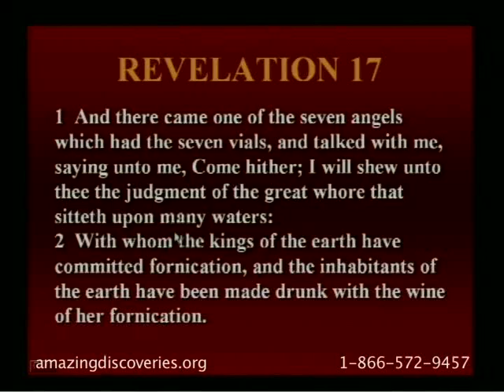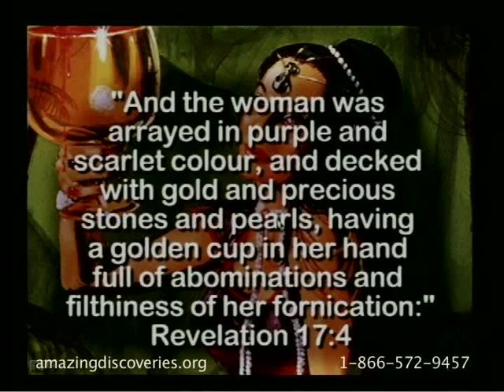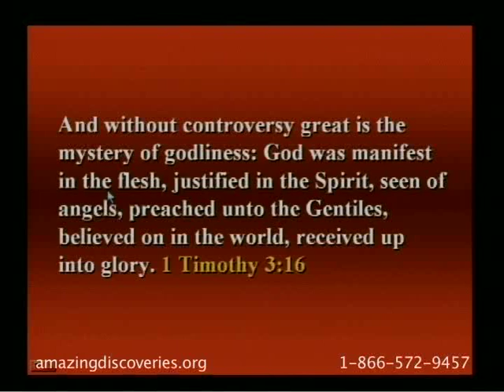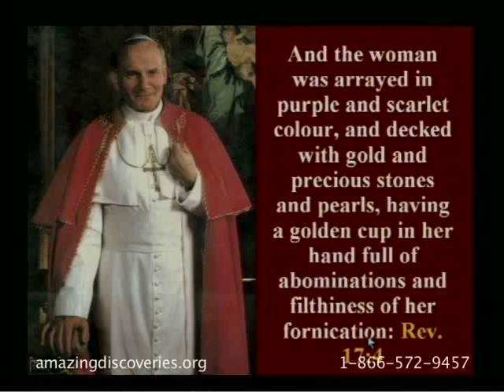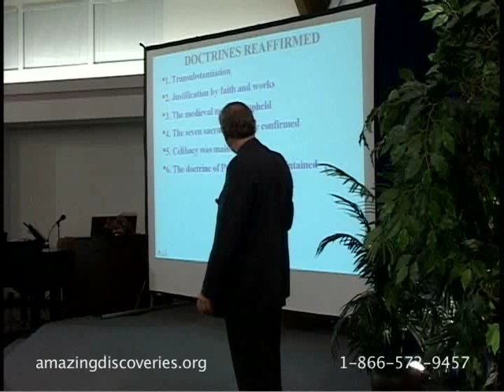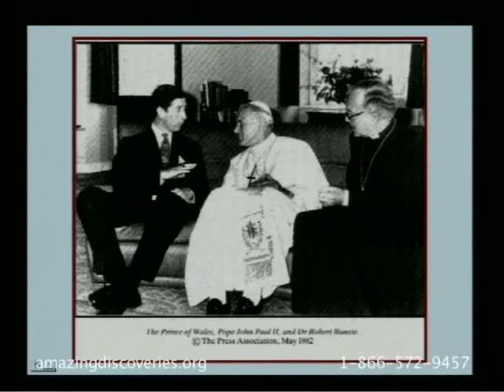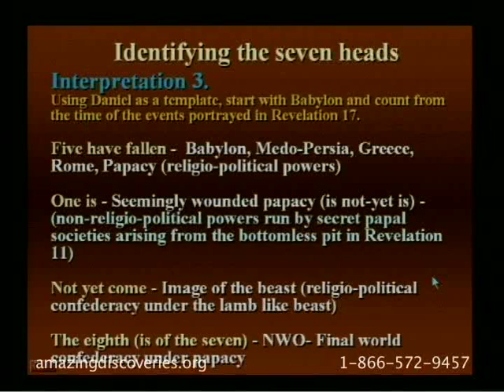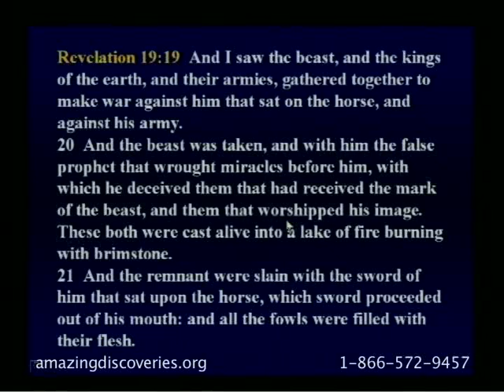Walter Veith - Ataque Total 20 - A Mulher que Cavalga a Besta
Parte 1 | A prostituta Babilônia | A besta que carrega a besta | As sete tentativas de Satanás de erigir seu reino, e as respostas de Deus | Mais características da prostituta | Paulo: mistério da iniquidade e homem do pecado | O estado romano detinha o Anticristo | O ministério da iniquidade quer destruir o mistério da piedade | O templo de Bel e Fides | Chi e Rho, Tau, a suástica, Estrela de Davi e a cruz maltesa | O capuz de peixe | O rito de água benta e o hissopo e o Bab | O sinal de Shamash | O obelisco sobre o elefante | Papa branco e chefe dos jesuítas -- de preto | Roupagem escarlate e púrpura | O segundo concílio do Vaticano | Símbolos maçônicos nos brasões dos clubes esportivos. | Os jogos dos israelitas | Significado oculto do polo, futebol e outros esportes | Gilgamesh, o golfe e beisebol | A tocha olímpica, o período de quatro anos | O sol nos esportes | Baal-Hadade nos logos de olimpíadas | Clipe -- João Paulo II recebendo uma camisa de hóquei | Parte 2: A Basílica de São João de Latrão -- e a definição de heresia | Doutrinas reafirmadas no concílio de Trento | Transubstanciação | A blasfêmia de pretender absolver pecados | Maria como mediatriz | Manuscrito bíblico proibido | Paul F. Knitter e seu livro 'No Other Name?' | A cruz torta dos satanistas e o IHS | Símbolos da praça de São Pedro | Os sete graus do culto mitraíta | A marca vermelha na fronte, Papa beijando o Corão | A relação do papado com ditadores e governantes | Visitantes tem que usar preto ao visitar o papa | Baudrillart: Heresia desculpa a quebra de liberdade de consciência | Era e não é | As sete cabeças ou montanhas são reinos | Interpretação 1: Da perspectiva de João, começando do Egito | Interpretação 2: Da perspectiva de Apoc. 17, começando com Babilônia | Leitura de Ap. 17:7-11 | Interpretação 3: quase igual a anterior mas define melhor o poder que não é | As dez regiões globais do clube de Roma | A mulher será queimada com fogo | A descrição tipológica de Jeremias 50 e Isaías | O fim glorioso em Apocalipse 19